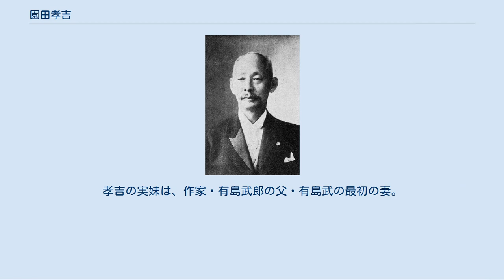園田孝吉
園田孝吉 園田 孝吉（そのだ こうきち、弘化5年1月19日（1848年2月23日） - 大正12年（1923年）9月1日）は、日本の外交官、実業家。
男爵。
 1848年、薩摩藩士・宮内健吉の長男として大隅国太良村（現・鹿児島県伊佐市）に生まれる。
藩内のお家騒動により父親が処罰を受けたため、同藩士・園田沢右衛門の養子となる。
鹿児島の洋学校「開成所」で、有島武らとともに英学を学ぶ。
維新後は大学南校に学んだ後、1871年10月に外務省に出仕。
翌1874年から約15年もの間、外交官としてイギリスに派遣された。
1879年には一旦帰国し、卿補付書記心得として井上馨外務大臣の秘書となり、井上の紹介で富永銈子と結婚。
1880年12月にはロンドン総領事をつとめた（このときの駐英大使は森有礼）。
 1889年11月に帰朝し、翌1890年3月、松方正義の推薦により横浜正金銀行頭取をつとめた。
1897年4月、病により同頭取を辞任。
1899年には十五銀行頭取、帝国倉庫運輸株式会社社長などを務める。
1915年、持病悪化により職を辞して、神奈川県中郡吾妻村（現・二宮町）中里の別荘に隠退した。
その後も東京倶楽部理事や帝国運輸倉庫社長など数多の会社役員として、1918年には実業界発展の功により男爵を授けられた。
 1923年9月の関東大震災の際、二宮の別荘で圧死した。
享年76。
 自邸は白金三光町（現・白金、白金台）。
二宮の別荘跡は、東京帝国大学が取得し、農学部附属農場（吾妻果樹園、後に東大農場二宮果樹園）となった。
果樹園は2008年に閉園し、2012年に二宮町が取得した。
 最初の妻・澤子は、孝吉がイギリスに単身赴任中に日本で病死。
井上馨の紹介で再婚した富永銈（計伊とも表記。衆議院議員富永發叔の娘、富永鴻の姉）は女子師範学校出の才媛で、ロンドン駐在領事夫人として1882年に孝吉とともに渡英。
才色兼備で知られ、山本芳翠による肖像画が郡山市立美術館に所蔵されている。
長男・文衛。
1884年にロンドンで生まれた二女・峰子は、十代で家族とともに帰国し、20歳で伯爵で大学教授の林博太郎と結婚したが、5年後肺病で亡くなった。
三女・米は東洋綿花創業者児玉一造に嫁ぐ。
峰子の母・銈は、のちに満鉄総裁となった林の招きで旅した満州朝鮮の記録『満鮮旅行記』を1935年に上梓。
孝吉の実妹は、作家・有島武郎の父・有島武の最初の妻。
二男武彦が家督を相続し貴族院男爵議員を務めた。